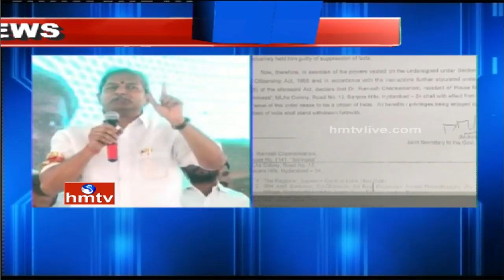Govt Cancels Indian Citizenship of Chennamaneni Ramesh | HMTV